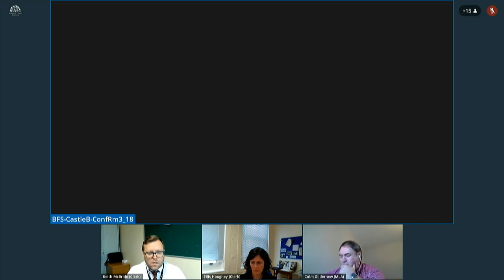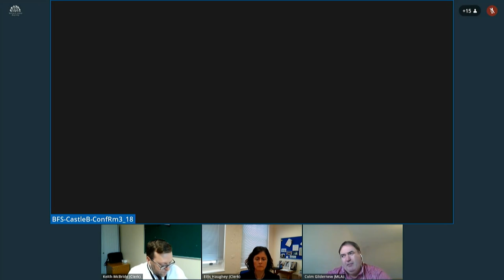Committee for Health Meeting Thursday 28 January 2021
The Committee received a Departmental Briefing on the Looked After Children Strategy. This was followed by Departmental briefing on the following statutory rules:

SR 2021/8 The Mental Health (1986 Order) (Amendment) Order (Northern Ireland) 2021

SR 2020/355 The Health Protection (Coronavirus, International Travel) (Amendment No. 27) Regulations (Northern Ireland) 2020

SR 2021/3 The Health Protection (Coronavirus, Restrictions) (No. 2) (Amendment) Regulations (Northern Ireland) 2021